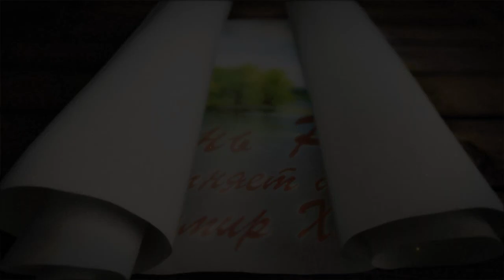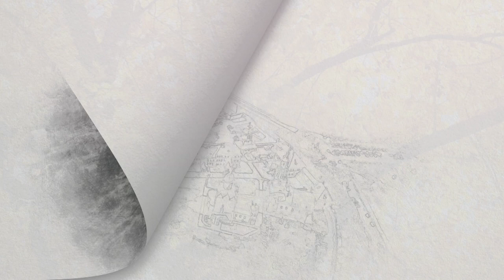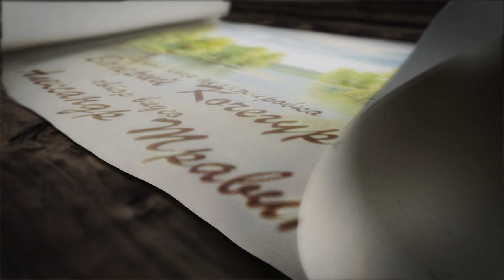Владимир Холменко - Осень Руси. Аранжировка - Валерий Кочегуро. Видео - Александр Травин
Музыка и стихи - Владимир Холменко. Исполняет автор.
Россия - Санкт-Петербург
Music and poetry - Vladimir Holmenko. The author fulfills.
Musical arrangement - Valery Kocheguro.
The author of the video is Alexander Travin.
Russia, Saint-Petersburg..